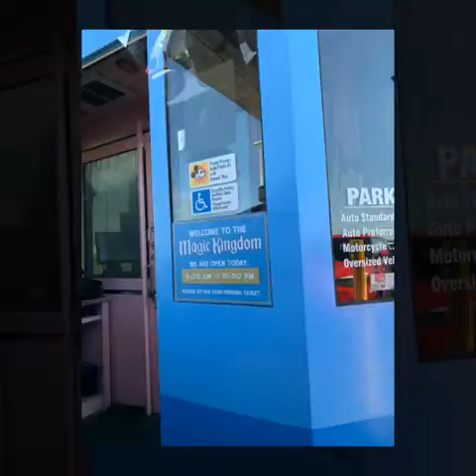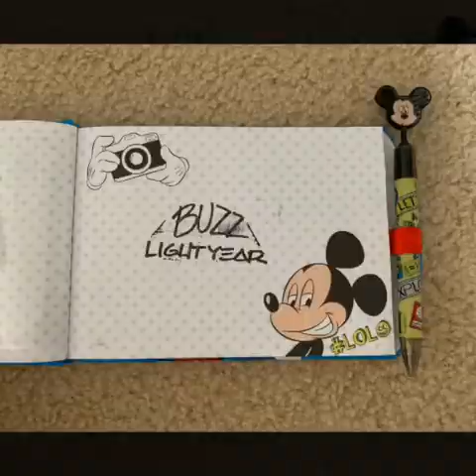Day 2: Disney World; Magic Kingdom | Travel Vlog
Family Vacation in Orlando, Florida 2019